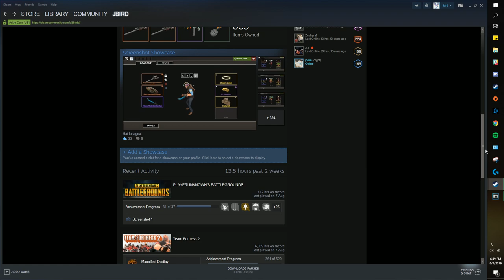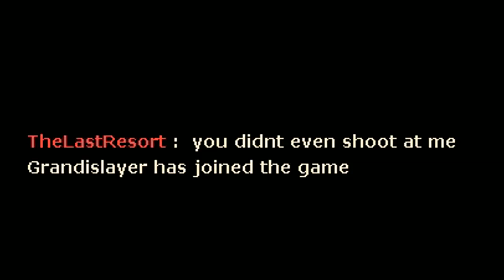6000 Hours of TF2: Worth the Wait, and Still Worth Its Weight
This game is so good. I've played it for longer than it took to develop it. Far from perfect, and far from its potential; but I love it for everything it has to offer.